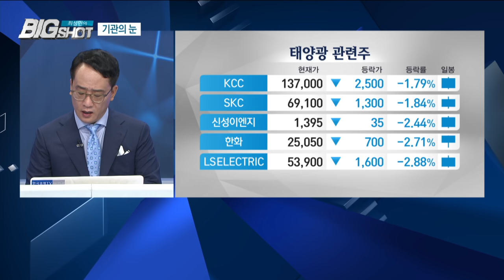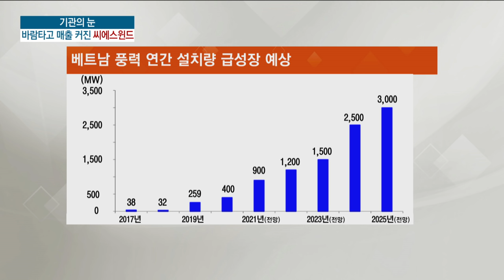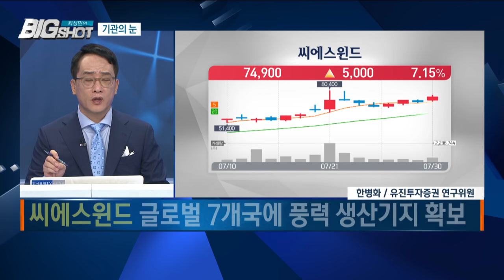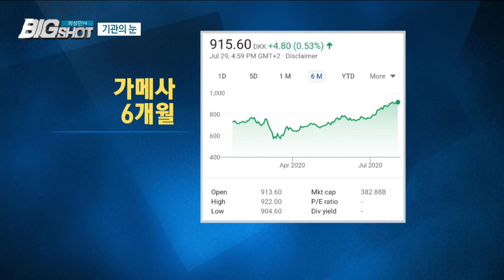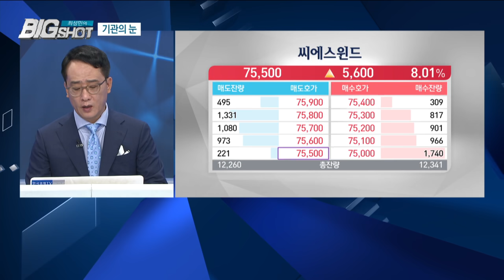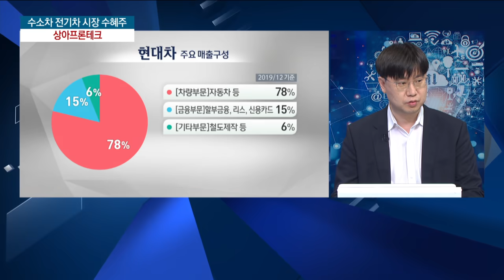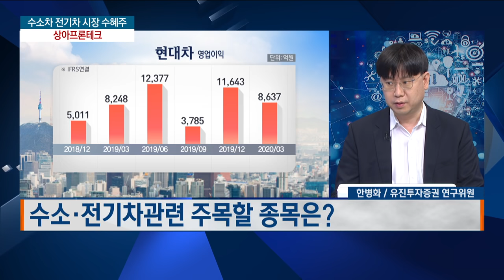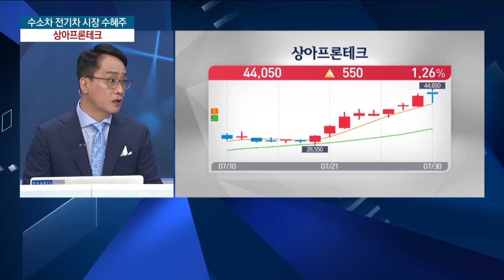매출 커진 재생에너지 시장 씨에스윈드 전격분석/기관의 눈/최성민의 빅샷/한국경제TV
기관의 눈/ 한병화 / 유진투자증권 연구위원 ▷

▷ 글로벌 재생에너지 시장 동향은?

▷ 풍력발전 성장 속 주목할 종목은?

- 글로벌 해상풍력타워 1위 씨에스윈드
- 씨에스윈드 베트남 풍력 육성 수혜

- 씨에스윈드 베트남 유일의 타워업체
- 씨에스윈드 글로벌 7개국에 풍력 생산기지 확보

▷ 글로벌 수소•전기차 시장 동향은?

▷ 수소•전기차관련 주목할 종목은?

- 수소•전기차 성장 수혜 상아프론테크
- 상아프론테크 수소차 연료 전지 분리막 개발

구성 박근형 작가